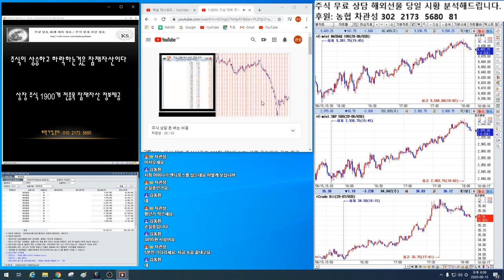1.000%이상 대박 주식시리즈 연재5편 ~!!국가부도의 날/제2의 IMF/ 경제 대공황/ 블랙스완/퍼펙트스톰/코로나19/ 이 오면 대박주식시리즈를 적극 매수하라~!!